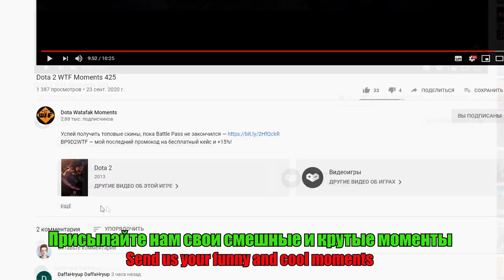Dota 2 OMG Moments 418